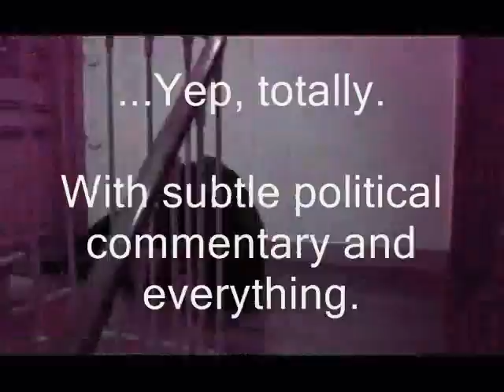Youtube Poop - I'm so hungry, I could eat beans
So damn bored...

Don't worry, that messed up recap thing only lasts 20 seconds or so.  I'm not really sure why I put that in other than the thrill of watching over 10 minutes of poop compressed into under half a minute.